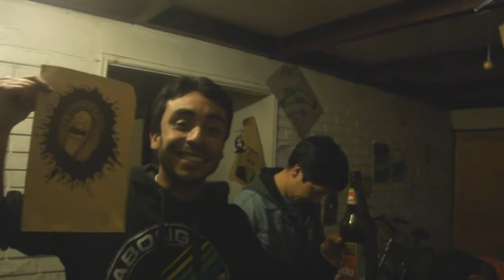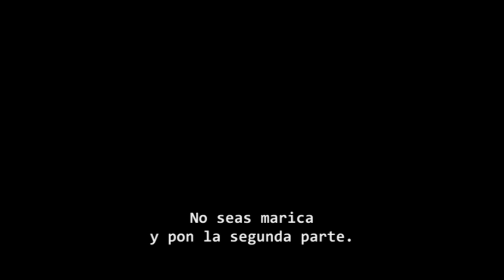ENSAYO LOCURA I